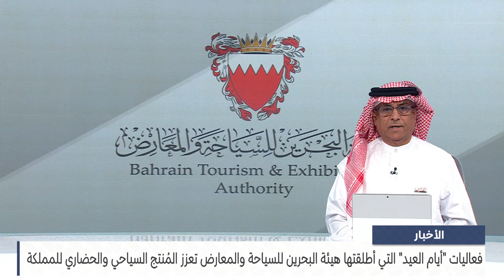مركز الأخبار : فعاليات أيام العيد التي أطلقتها هيئة البحرين للسياحة والمعارض تعزز المنتج السياحي